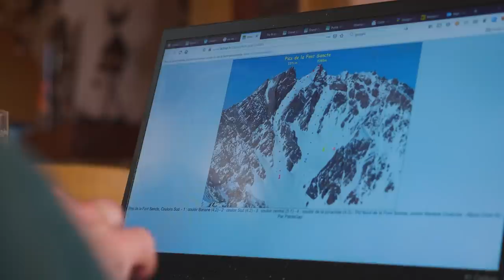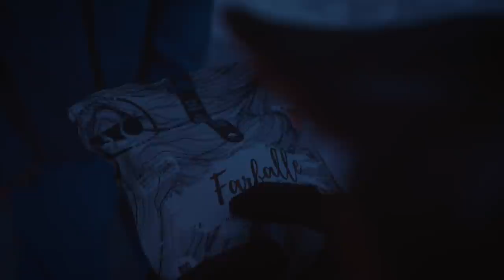EP4/S2 - BERIO Ski - Bivouac dans le Sud [EN SUBTITLES]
Après les chutes de neiges abondantes fin janvier, le redoux arrive dans les Alpes du Nord. Pour ne pas rester sous la pluie, on décide de mettre le cap au Sud, dans les Hautes Alpes, où on a pu profiter de la région pour faire de belles lignes, des couloirs et même un bivouac pour chercher de l'altitude.
Bref, une belle mission chez nos voisins sudistes, et même si le soleil ne voulait pas trop nous voir, on reviendra ! :)

Prochaine vidéo dans 3 semaines, vous connaissez le rythme ! ;)

Réalisé par Alex Chambet, Gaetan Gaudissard & Bastien Vidonne

Soutenu par  @Salomon TV  ,
Merci à Vaude, Snowleader, Protect our Winters & Lyofood.